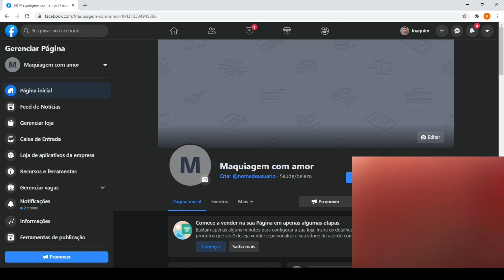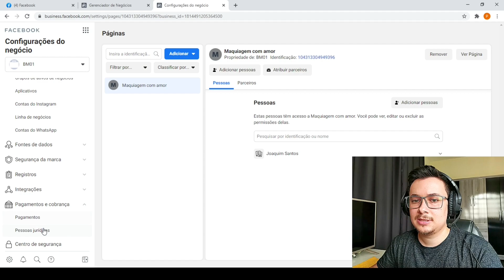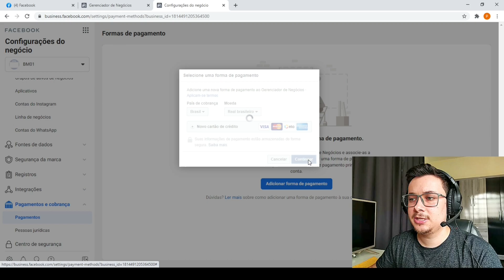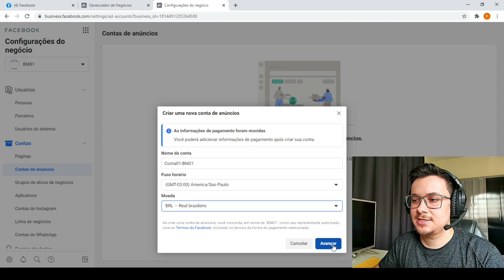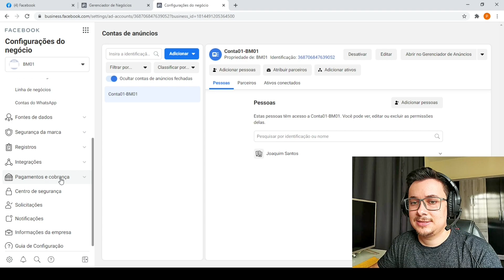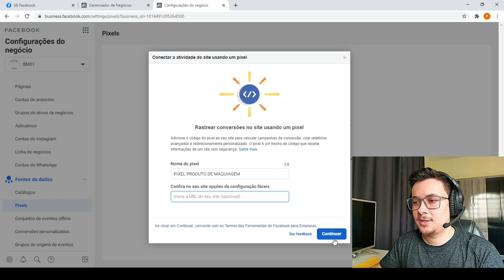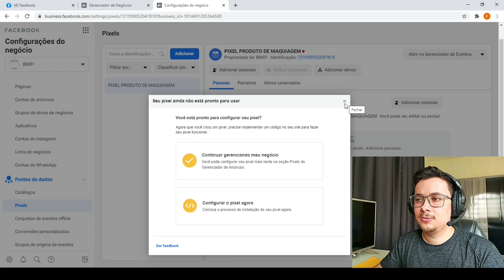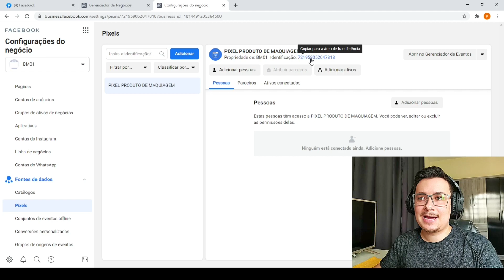COMO FAZER ANÚNCIO NO FACEBOOK ADS 2022-2023 | AULA 02 DE 03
Opa, tudo bem? Nesse vídeo vou te mostrar como anunciar no facebook ads passo a passo, desde a criação da BM até a criação da campanha. Assista até o final e comente o que achou do vídeo, e não se esqueça do like 😉

🔶 Dá um likezinho no vídeo pra ajudar a gente, e se puder comenta o que achou. Não custa nada pô,  e vai me ajudar demais. Muito obrigado 🙏🏻